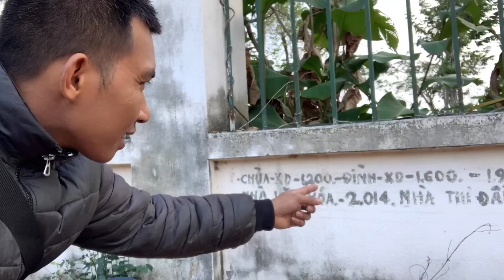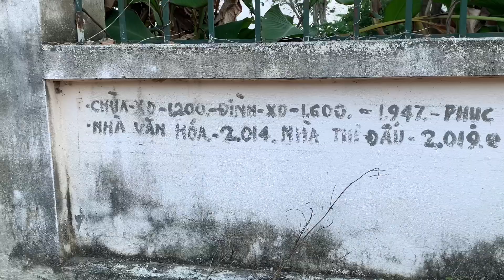Tài Hoa TV || Cô Bán Bánh đa vui tính Giữa trời đông giá rét ở Việt Yên Bắc Giang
Chào mừng các bạn đến với kênh Tài Hoa TV || Cuộc sống vùng núi

Cám ơn các bạn đã xem video cua mình.